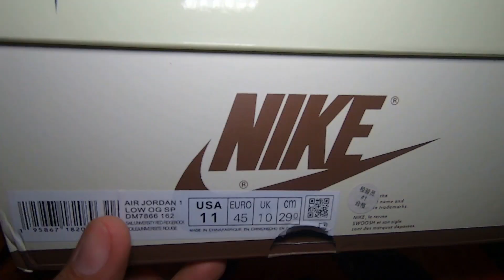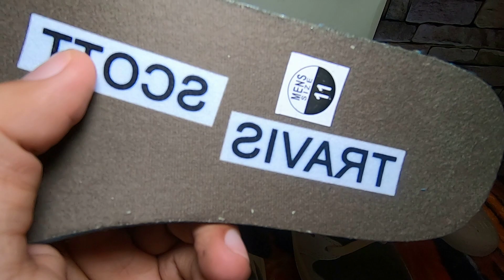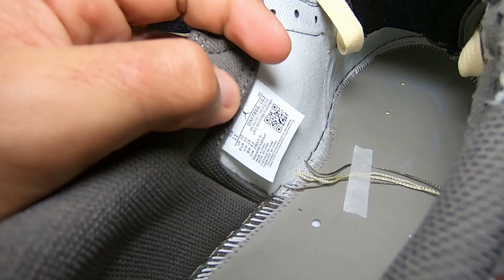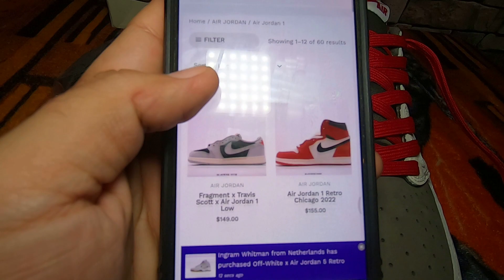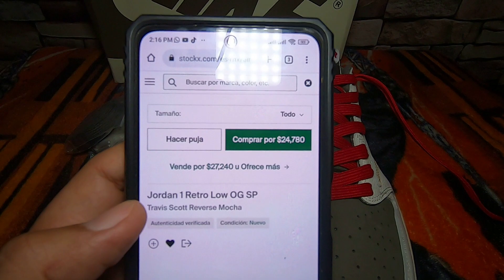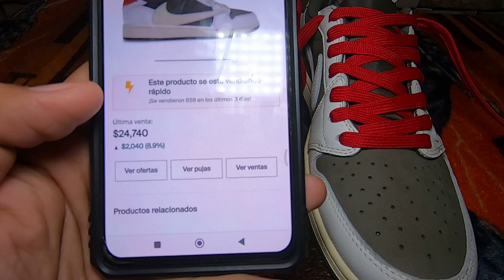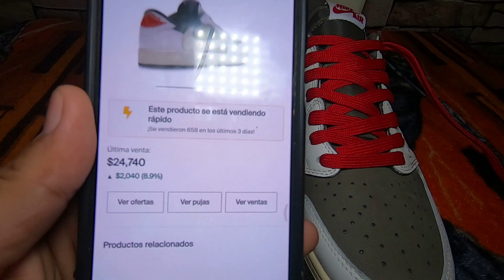Te enseño el nuevo retro 1 low Travis Scott no creerás su precio mejor que G5 nuevo proveedor chino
te enseño el nuevo retro 1 low x Travis Scott, así como un nuevo proveedor chino en sneakers calidad OG y G5.

Wechat:Kjsneakers

de_que_hablar_channel